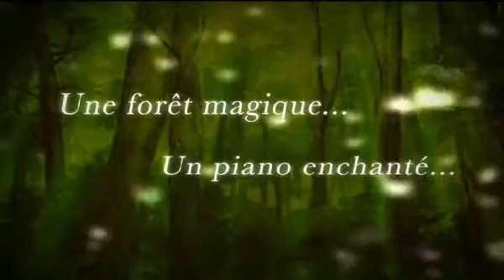Piano Forest (cinéma et piano)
PIANO FOREST : Une variation sur l'apprentissage du piano entre deux adolescents talentueux : l'un fils de bonne famille, l'autre, enfant des rues mais ayant en commun Mozart et Chopin... En savoir +